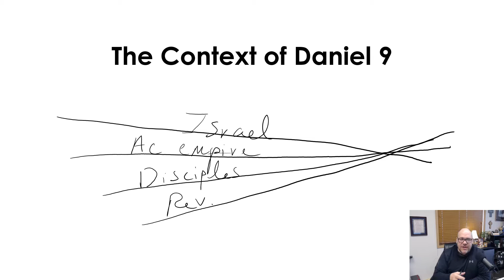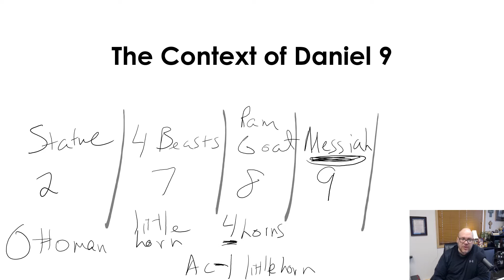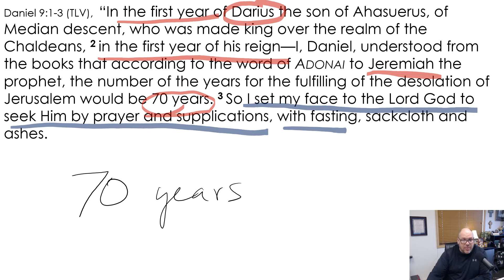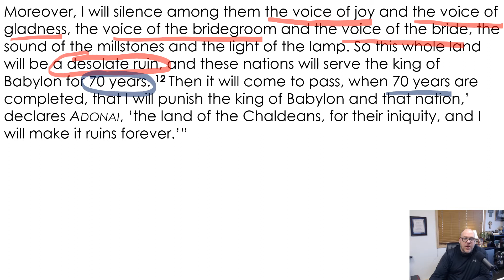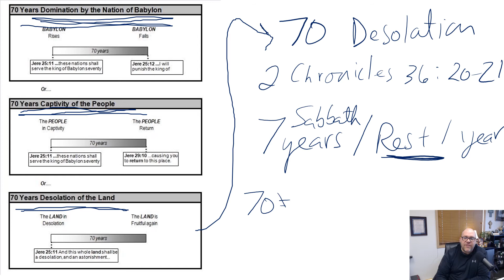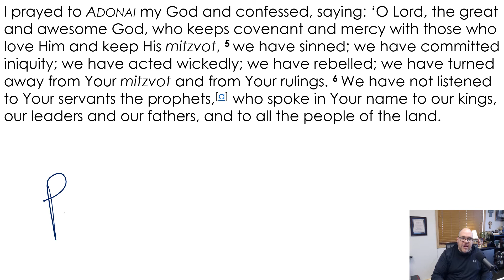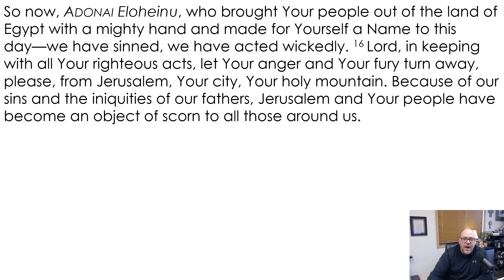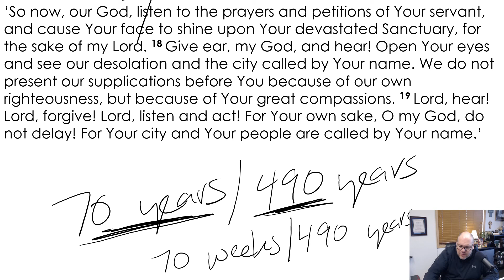End Times Session 5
A study of the end times events according to the Bible.